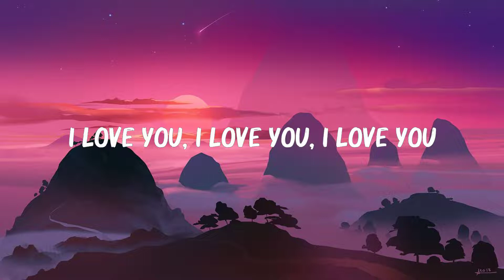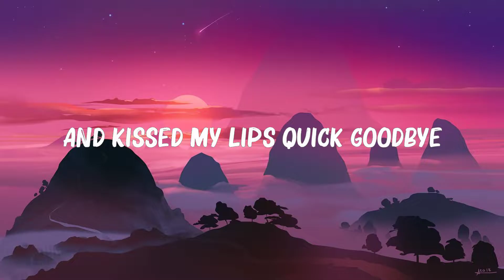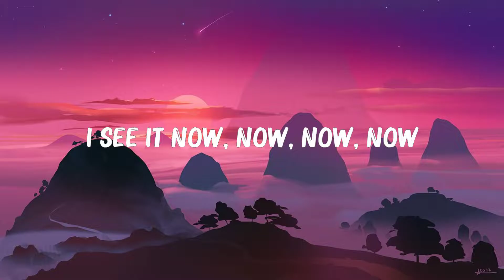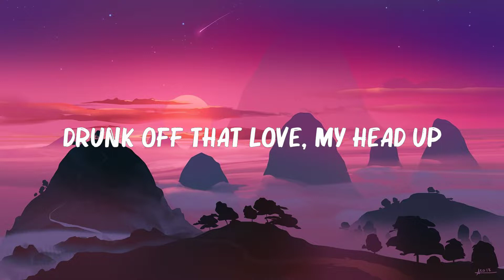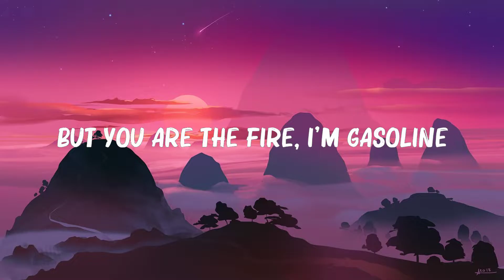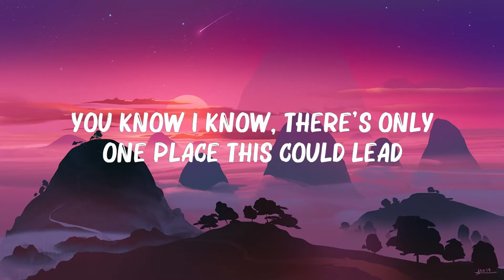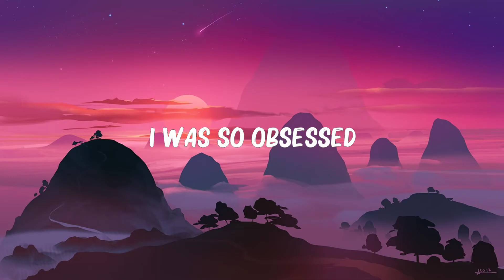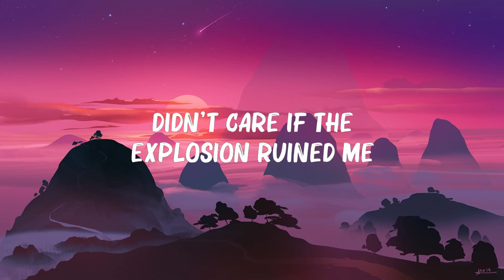Charlie Puth - Dangerously (Lyrics) 🍀Playlist Lyrics 2024